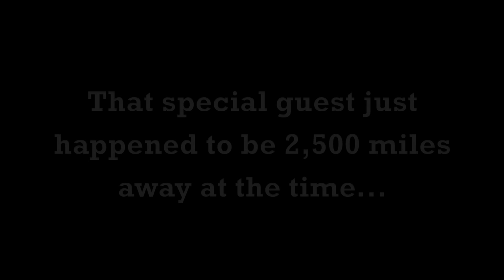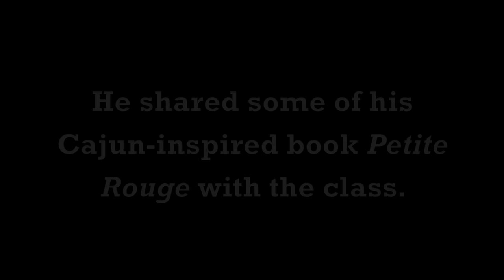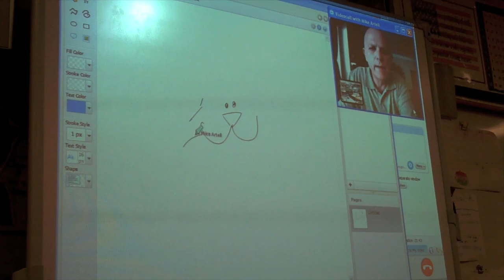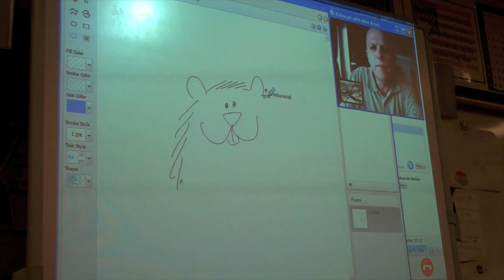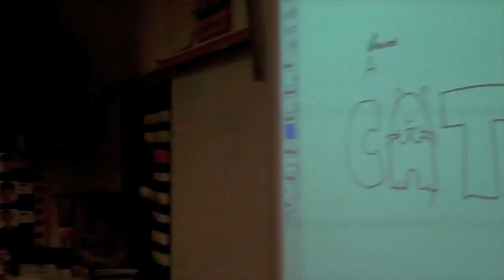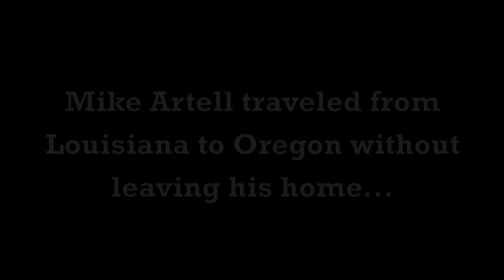Mike Artell Visit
Mike Artell paid a visit to the DreamExtreme classroom, but he did it without leaving his home.
This is a short documentary on the Skype session our class held with author and artist Mike Artell.

The Music is Phideaux's Strut by Brian McRae.